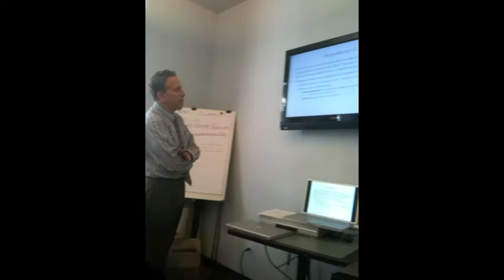Dr. Eugene Fine (Part 5)--Nutrition & Metabolism Society Meeting--May 8, 2010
The Nutrition & Metabolism Society -- is dedicated to promoting the science supporting carbohydrate restriction. On Saturday, May 8, 2010 a planning and strategy meeting took place in New York City with various guest speakers talking about the future of the Society promoting low-carb diets to the public. Watch and listen to Part 5 of medical doctor and cancer researcher Dr. Eugene Fine discussing the role carbohydrate-restriction plays in controlling cancer in his RECHARGE trial study.  This is cutting-edge info on a possible new natural dietary treatment for cancer.

Learn more about The Nutrition & Metabolism Society and join their efforts by visiting